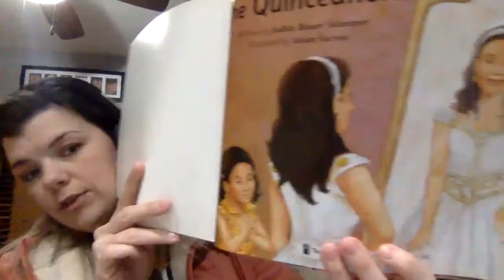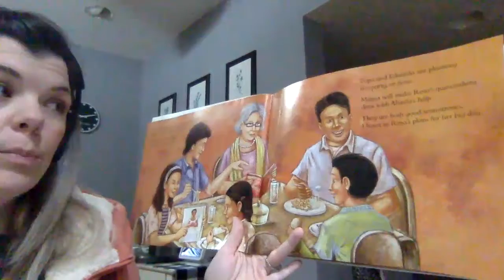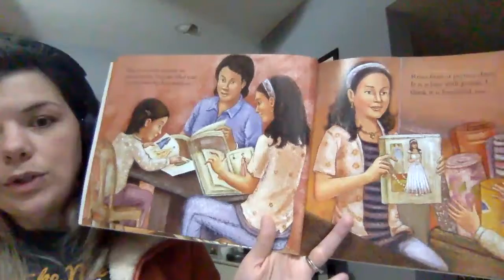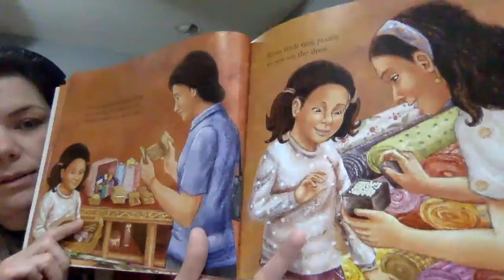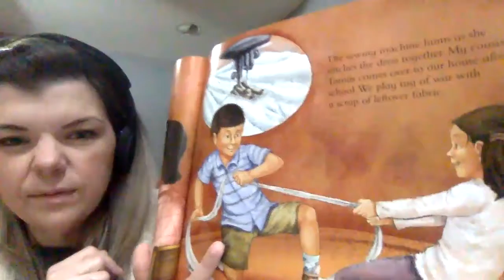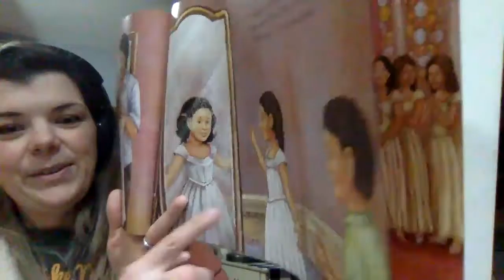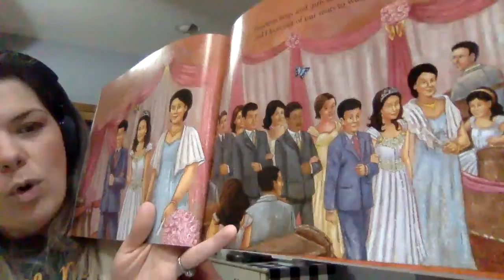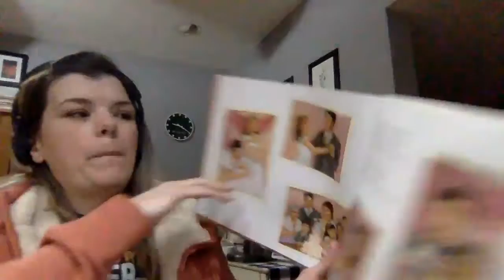Read with Mrs. Royer! The Quinceañera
Read aloud The Quinceañera
Written by Judith Bauer Stamper
Illustrated by Ishan Varma